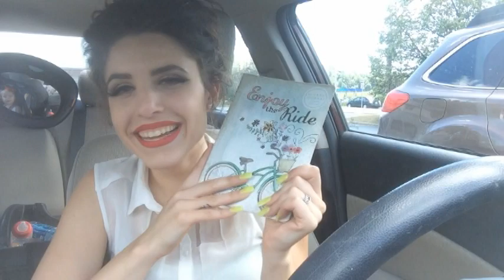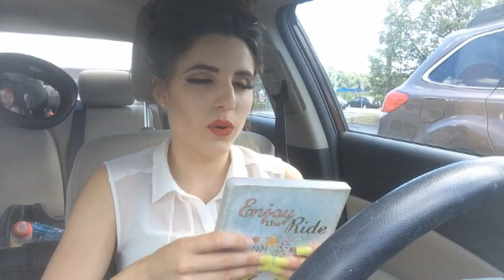**PET SHOP** (vlog)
We visited this really cool pet shop with a small aquarium on the bottom floor! Also a quick haul from TJ Maxx